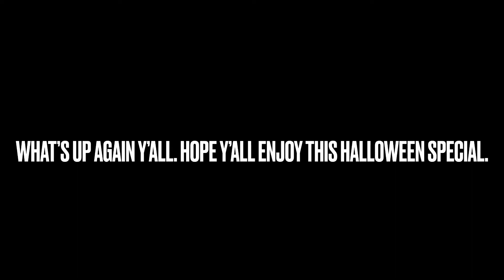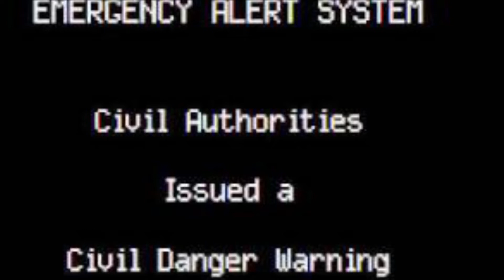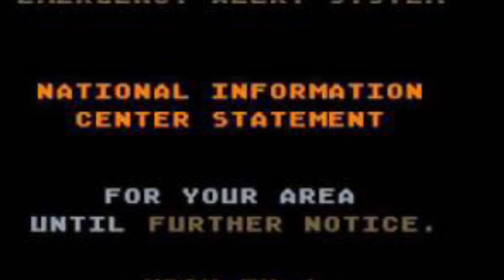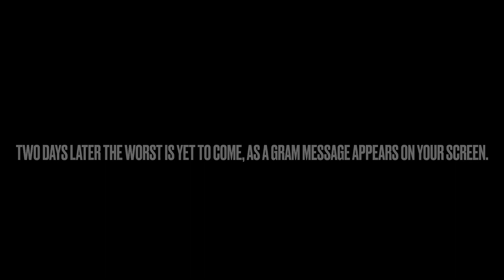EAS Halloween Special: The Black Hole Collision.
This video had be re-uploaded because  it was way too loud at the end.